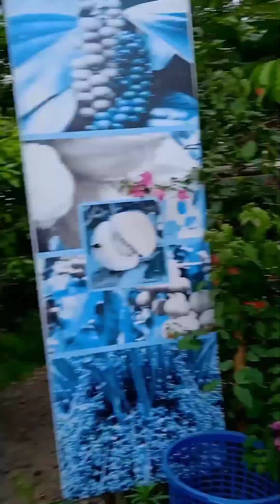தேக்கடி பிரியாணி நல்லவே இல்ல 😡family tour part-3